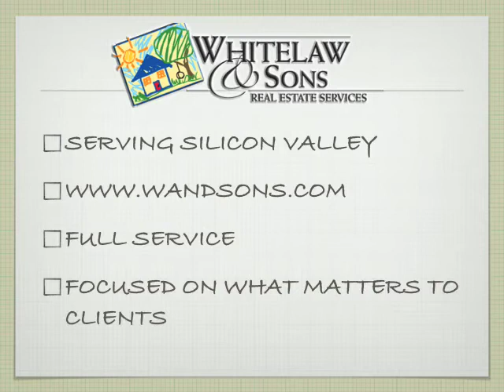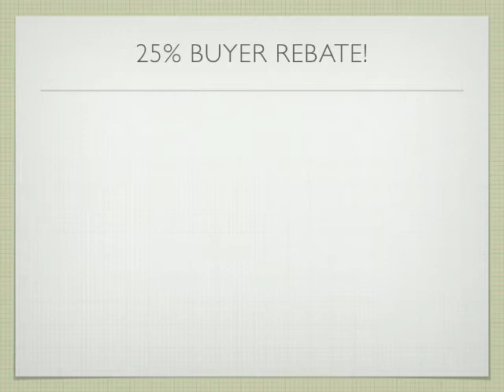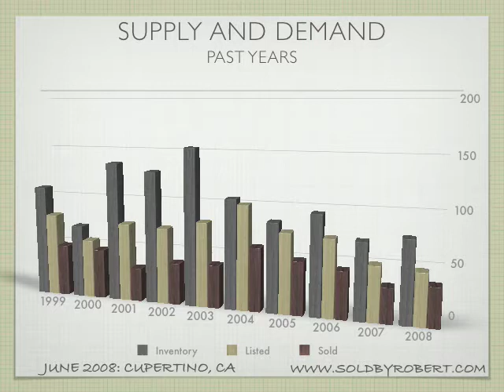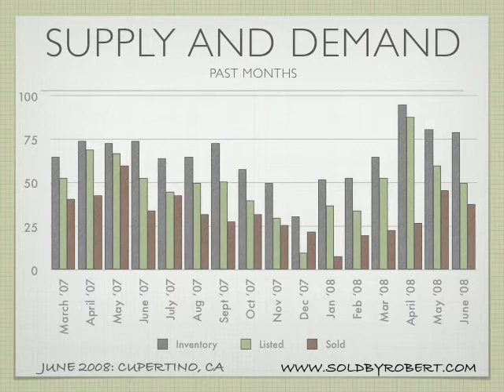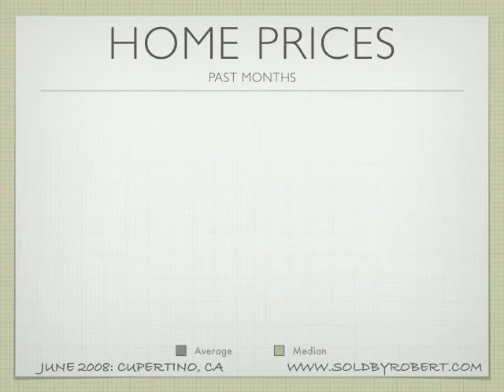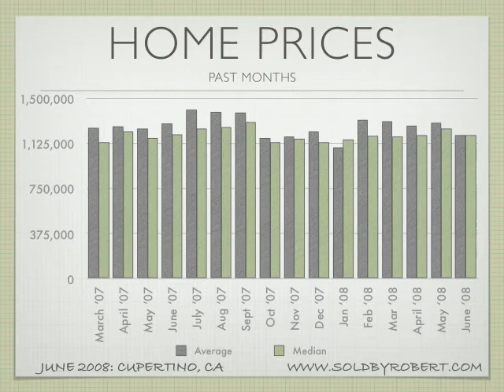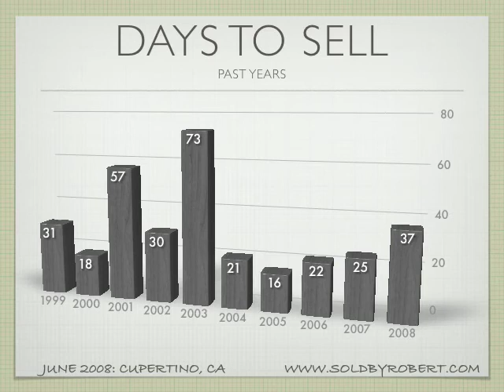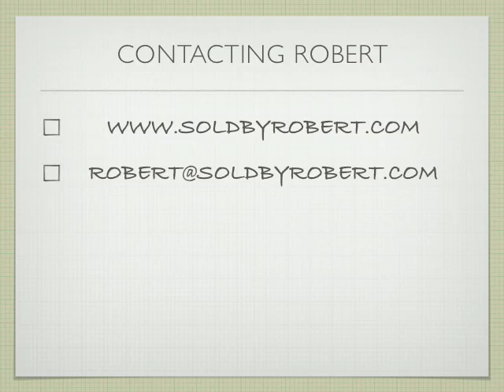Cupertino - June 2008 - Real Estate Market Analysis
All the housing numbers and statistics for Cupertino, California. If your interested in buying or selling a home, these are the numbers you need.